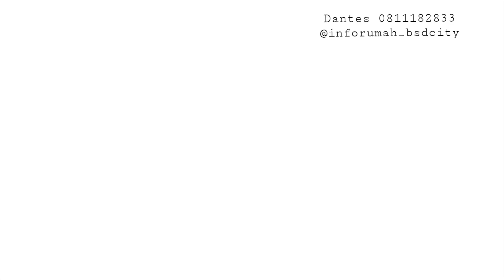Rumah Contoh Aether Greenwich BSD-Rumah 3 Lantai mulai Rp2.6M-Lokasi jantung BSD City&Gading Serpong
RUMAH LANDED TERBARU DI BSD CITY 📢
🫐 *AETHER* 🫐
@Greenwich Park BSD
By: Sinarmas Land!

Konsep *Rumah Landed* Mewah Bertema Resort di salah satu Cluster Ber-Gengsi di BSD City!🤩

_Keunggulan AETHER!_
🏃🏻 Dikelililing *Connnectivity Path* sepanjang 6KM untuk Berolahraga maupun bersantai!
🏊🏻 Dilengkapi dengan *3 CLUB HOUSE* seluas *1,6 Hektar!* Untuk menunjang segala kebutuhan aktivitas keluarga

👑 *Design By Renowned Architect!*
*Denny Gondo - 18 Fungsi Ruang*
☆ 6 fungsi ruang at facility area :
  •Sanitizing Bathroom public
  •Sanitizing Bathroom Service Area
  •Public access
  •Service access
  •Service area
  •Insipiring room

☆ 6 fungsi ruang at Nesting area :
  •Kitchen
  •Dining room
  •Bathroom
  •Living room
  •Productive corner
  •Outdoor Living area

☆ 6 fungsi ruang at recharge area :
  •Master bedroom
  •Master Bathroom
  •Children bedroom 1
  •Children bedroom 2
  •Bathroom
  •Ext. Balcony (optional)

*Dengan 3 Tipe!*
🏠 LT: 7 x 12 = 84 m, LB = 165 m
🏠 LT: 7 x 14 = 98 m, LB = 165 m
🏠 Lt: 7 x 16 = 112 m, LB = 165 m

💰 Harga Start 2,6M

🌟 Promo Konsumen
Emas 10 Gr (Hingga 31 Mei 2021)

🌟 Promo Cara Bayar
Disc 10,5% Hard Cash
Disc 10% KPR Express

BOOKING FEE 20jt
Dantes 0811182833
inforumah_bsdcity